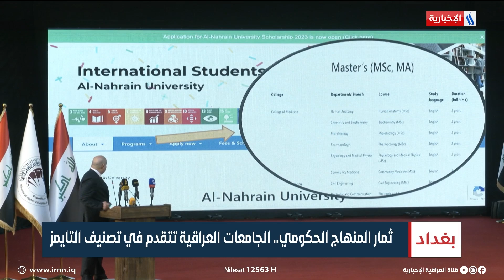ثمار المنهاج الحكومي.. الجامعات العراقية تتقدم في تصنيف التايمز | تقرير صابرين كاظم